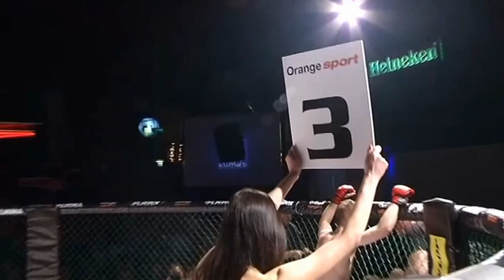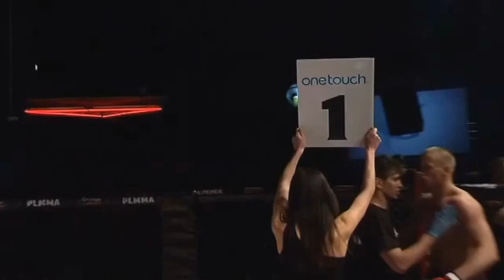Z ARCHIWUM PLMMA. Black Dragon Profesjonalna Liga MMA 12, 15 marca 2013, Bielsko-Biała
Z archiwum PLMMA: Profesjonalna Liga MMA 12 w Bielsko-Białej, która odbyła się 15 marca 2013